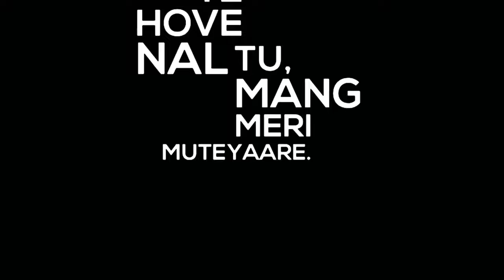Moonroof Jass Manak New WhatsApp Status